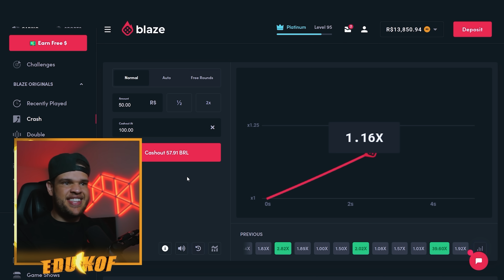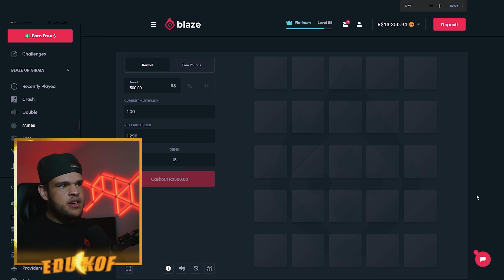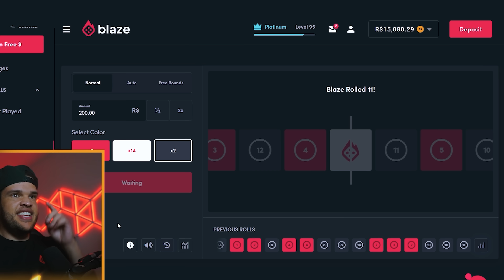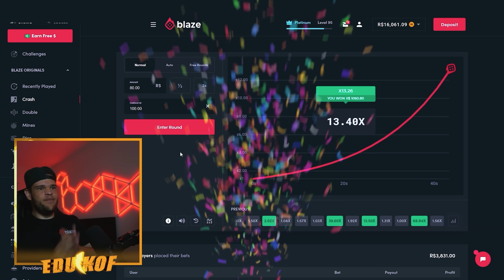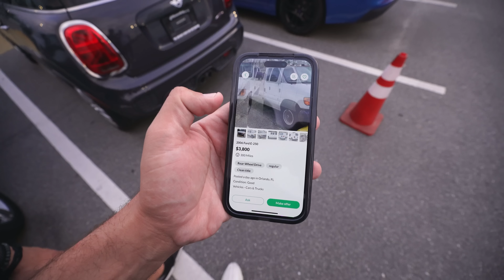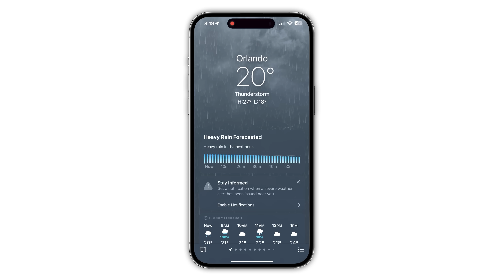ESTOU COMPRANDO UMA VAN ANTIGA! ‹ EduKof ›